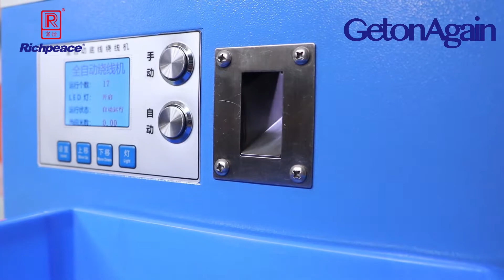Automatic bobbin winder